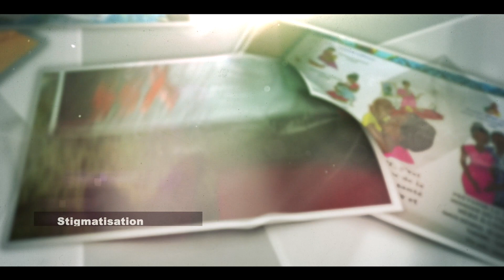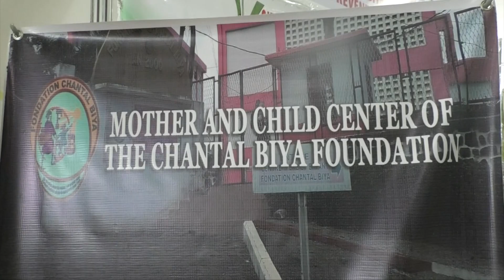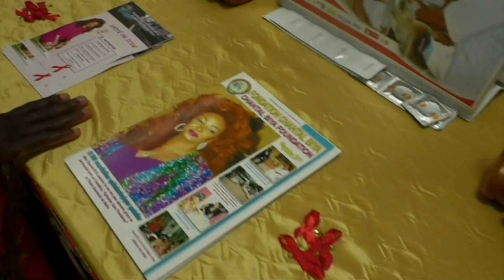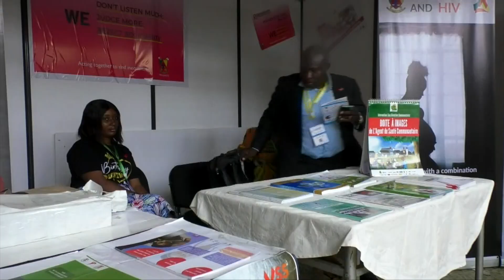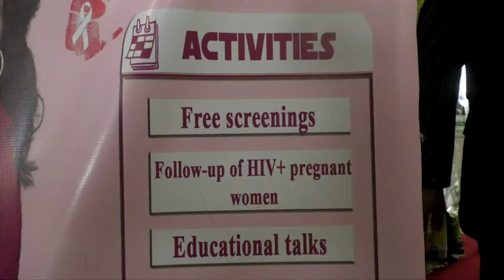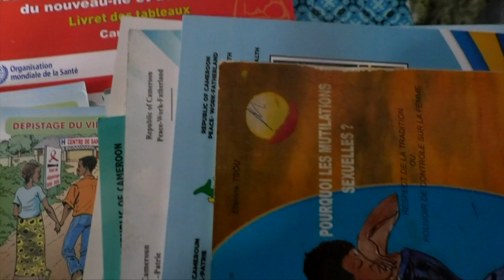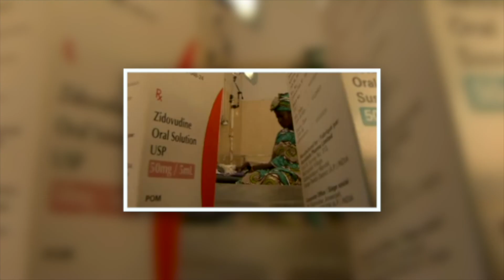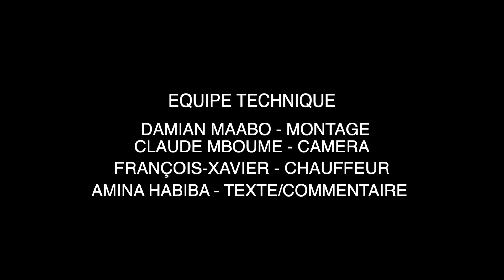ALLAITEMENT MATERNEL ET LE HIV SIDA (AMINA HABIBA)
L'allaitement est une expérience précieuse pour les mères et leurs bébés, mais qu'en est-il pour les femmes vivant avec le VIH/SIDA ? Dans cette vidéo, nous explorons les risques de transmission du VIH par l'allaitement, les méthodes de prévention telles que la thérapie antirétrovirale et l'alimentation au biberon, ainsi que les recommandations de l'OMS. Entendez les témoignages émouvants de mères vivant avec le VIH/SIDA et découvrez les dernières informations sur l'allaitement et le VIH/SIDA.